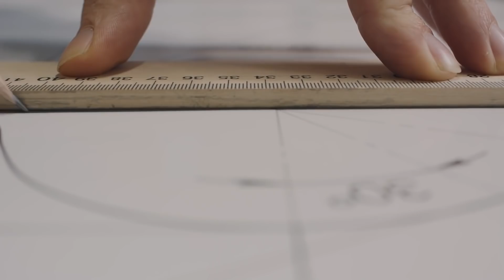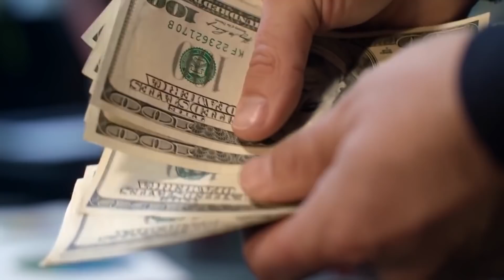Ředitel Dal Práci 15letému Chlapci Bez Domova… Po 18 Letech Mu To Splatil Stejnou MINCÍ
Dnešní příběh bude o chlapci, který byl nucen bloudit ulicemi a každodenně bojovat s okolnostmi, aby přežil a doslova nezemřel hladem. Příběh člověka, který věřil ve svůj sen do posledního okamžiku a ke svému cíli šel pevně krok za krokem.